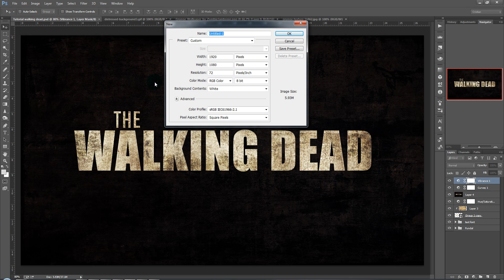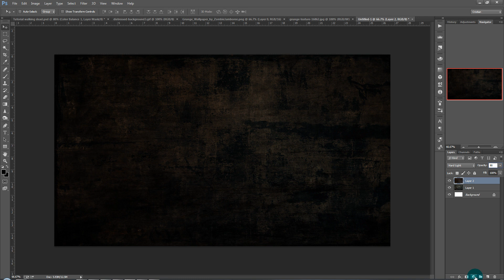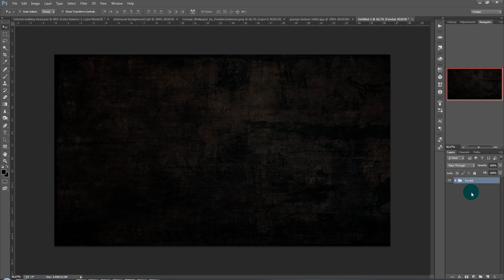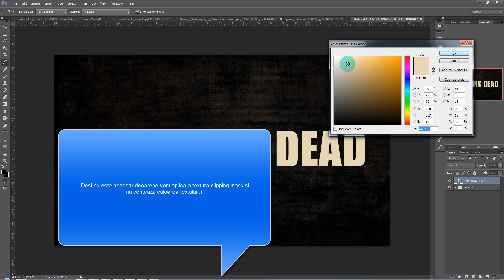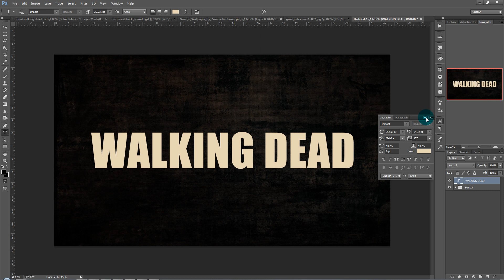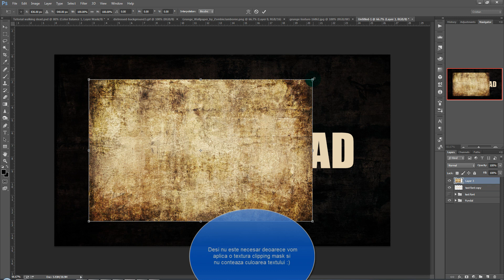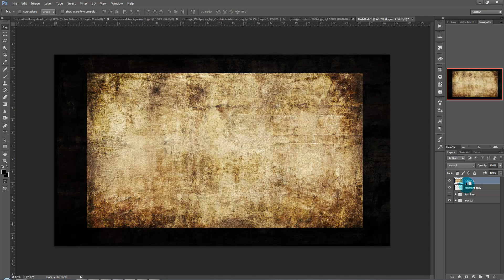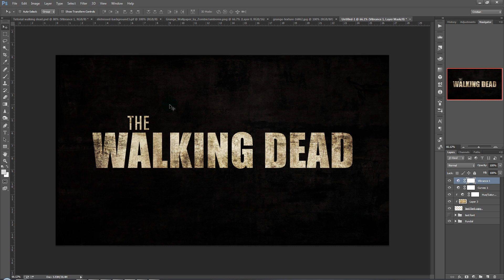Tutorial Photoshop in romana Walking Dead text efect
Salut! In acest tutorial va voi arata cum sa faceti un efect asupra unui text, astfel incat la final sa avem o asemanare cu cel din celebrul serial. Dintr-o neglijenta, apare la inceput un anunt pe fond albastru, se refera la culoarea textului, nu trebuie sa aveti ca la mine deoarece aplicam clipping mask acea textura grunge. Mai jos aveti legaturi cu elementele folosit in acest tutorial:
Fonturi:

Intrebari Frecvente:

Cu ce inregistrezi ecranul si tutorialele?
-camtasia studio

Il pot utiliza sa inregistrez cand ma joc?
Nu, pentru jocuri foloseste fraps, sau mai nou placile video vin si cu soft pentru record gameplay ( Nvidia Shadow play)

Cu ce alt program mai pot edita audio si video?
-sony vegas

Ce versiune de Photoshop sau After Effects ai?
- ca regula, ultimile versiuni, dar nu imediat cand apar, astept 2-3 luni pana rezolva stabilitatea programului

De unde le pot descarca?
-daca ai bani le cumperi direct de pe site-ul adobe, daca le vrei piratate cauta-le de unde ti-ai facut rost de windows si jocuri fara sa le platesti

Ce configuratie ai la PC?
-Procesor AMD Phenom II, RAM 8gb, Video GForce gtx 660, SSD 250 GB, HDD 1,5 TB

Ce configuratie minima am nevoie?
- pentru Photoshop : processor pentium IV, 1-2 gb ram si o placa video cu latime de band de 64 biti pentru a lucra decent
- pentru After efects: procesor 2 nuclee , 2 gb ram pentru fiecare nucleu al procesorului, video 126 bit 1gb ram,
spatiu cel putin 50-100 gb pentru scratch disk pentru a lucra decent chestii simple fara efecte prea complicate.

Ma poti ajuta sa fac ceva in Photoshop sau After Effects?
-da, cu sfaturi, indicatii, urmareste-mi tutorialele, le fac in timpul liber si va divulg din cunostintele mele
pentru a va ajuta, ti-e lene sa le faci, ma platesti si lucrez pentru tine.Nu exista nu pot, exista mi-e lene :).

Iti pot adresa intrebari despre graphic design?
Da, legate de tutorial, pe pagina unde este tutorialul, pentru a vedea si ceilalti care au o intrebare asemanatoare.
legate de design in general pe paginea mea de facebook

Iti pot propune idei de tutoriale?
Sigura ca da, inainte asigura-te ca nu am facut deja un tutorial cu tema la care te gandesti sau ceva asemanator,
de altfel, daca vezi un tutorial intr-o limba straina, si nu ai inteles din el, imi poti lasa link si voi reface acel tutorial in limba romana sau
daca vezi o poza si nu stii cum s-a creat acel efect procedezi la fel.

De unde iti vin ideile?
Unele chiar de la voi, altele din proiectele pe care le fac, unele sunt refaceri dintr-o limba straina iar netul e o sursa infinita de inspiratie

Esti dispus la colaborare?
-da, doar daca am timp si...contra cost ori prezinta un avantaj sau inters si pentru mine nu doar pentru tine.